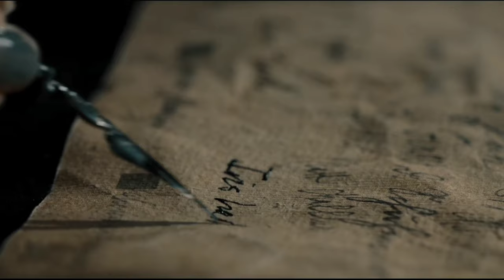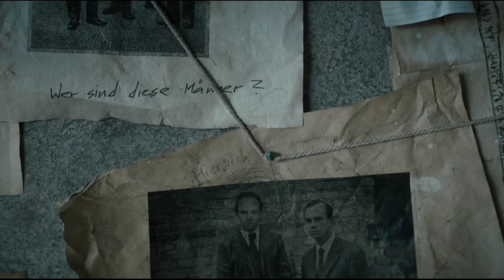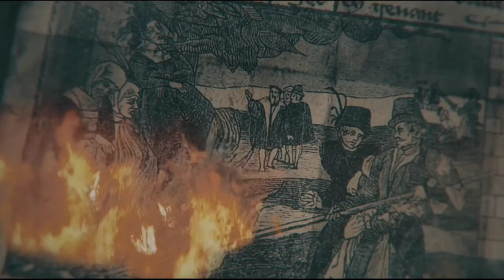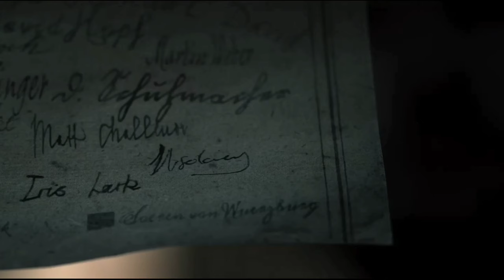A Demonic Entity Revives The Dead For Just Two Minutes...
"The Baghead 2023 Movie Recap: Unveiling the Dark Secrets of a Haunted Pub"

Join us as we dive into the chilling world of "The Baghead" (2023), a horror film set in a run-down pub with a dark secret. In this movie recap, we'll explore the gripping plot, talented cast, and spine-tingling reviews that make this film a must-watch for horror enthusiasts. Discover the terrifying consequences of communicating with the dead and the haunting presence of Baghead, a shape-shifting creature lurking in the pub's basement. Get ready for a thrilling journey filled with suspense, mystery, and supernatural encounters.